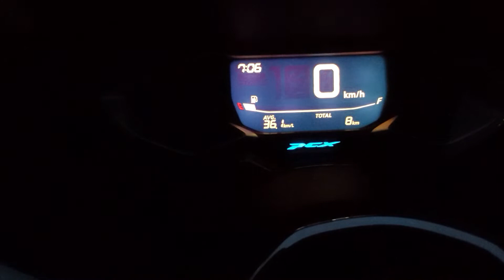PCX 160 2022 หน้าจอ กลางคืน